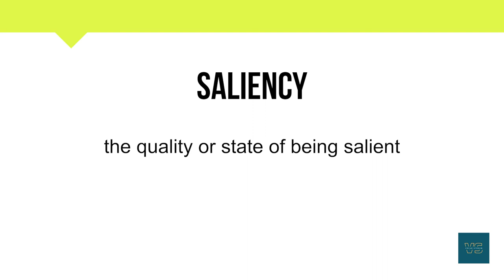How To Pronounce saliency | Meaning | Pronunciation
Short Informative video on saliency.

In this video, you will learn about the word saliency  and its

• Correct Pronunciation
• Phonetics
• Breakdown into simpler syllables
• Meaning
• Example Sentence